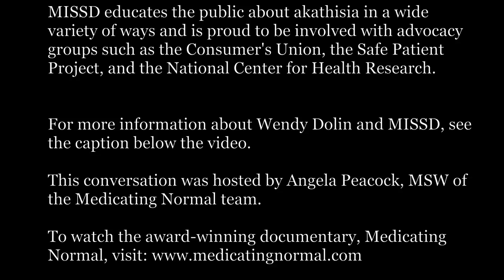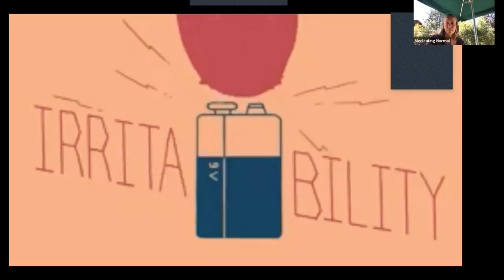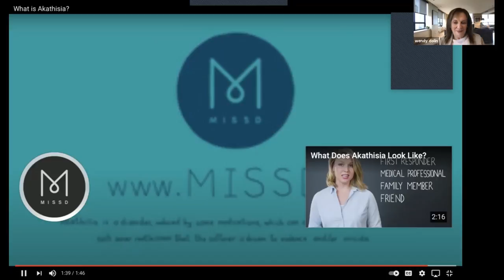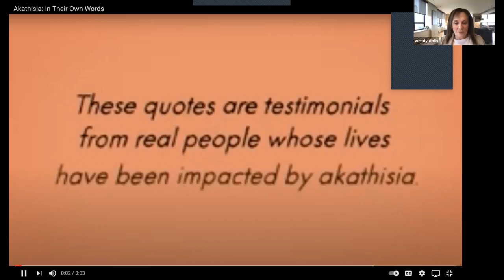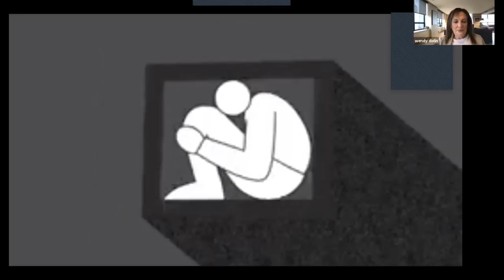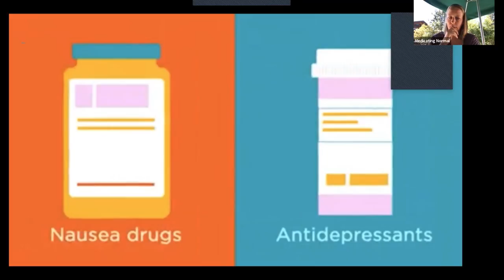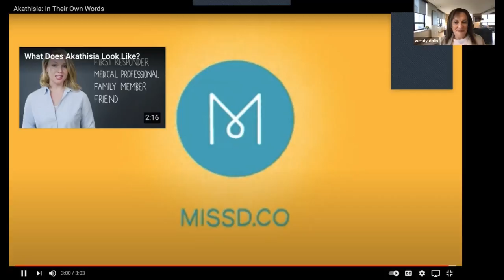Wendy Dolin: Medication-Induced Suicide, Akathisia, & MISSD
Wendy Dolin, MSW, LSW, LCSW, is a certified family therapist with a private practice in the Chicago area and an internationally recognized health and safety advocate. She founded the Medication-Induced Suicide Prevention and Education Foundation (MISSD) following the 2010 death of her husband, Stewart, who died after suffering from an adverse drug effect called akathisia.
MISSD educates the public about akathisia in a wide variety of ways and is proud to be involved with advocacy groups such as the Consumer's Union, the Safe Patient Project, and the National Center for Health Research.

Dolin has been recognized by the International Society of Ethical Psychiatry and Psychology with its “Humanitarian of the Year” award. She holds a Bachelor's in Early Childhood Education from the University of Illinois, Champaign-Urbana, and a Master's in Social Work from Loyola University Chicago.